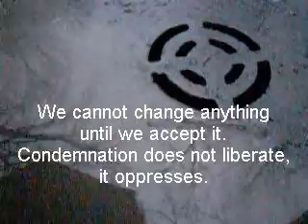My Own Secret Garden (Dreamcatcher)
I can not comment this movie. It is coming from the bottom of my soul, and is truly inspired by the piece Dreamcatcher by Secret Garden. I truly believe that i've found my own Secret Garden here. Thank you...!